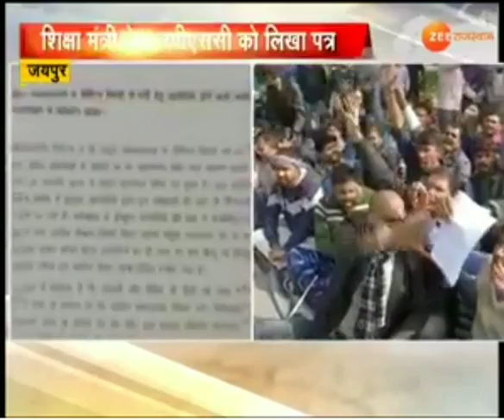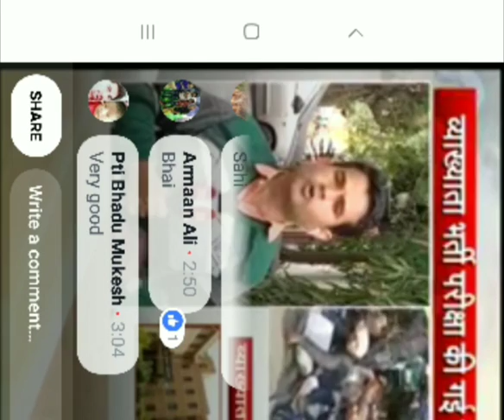rpsc first grade exam postponed new exam date